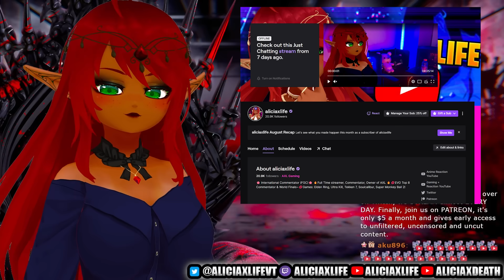SHE GLOWS! | Daily Dose of Internet Reaction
YOOO!! My twitch streams have been so fun! I can't wait to react to more videos by him! | Daily Dose of Internet Reaction.